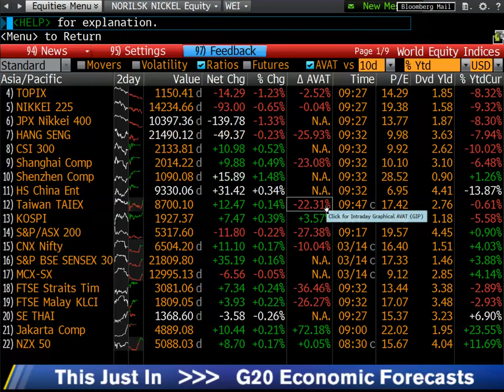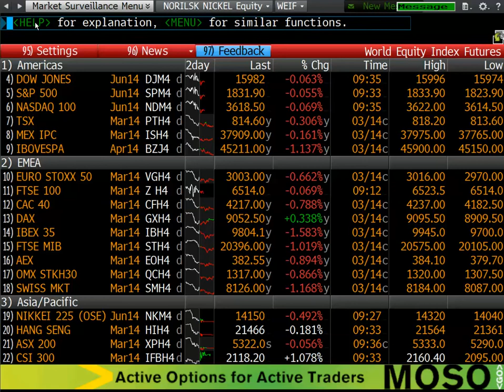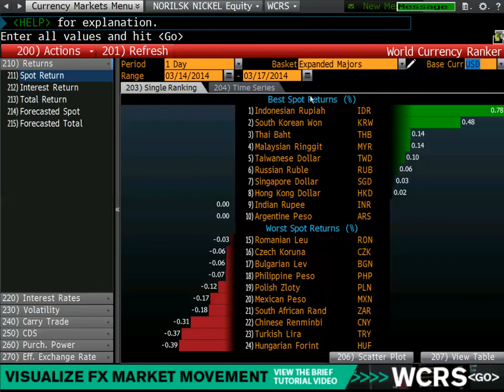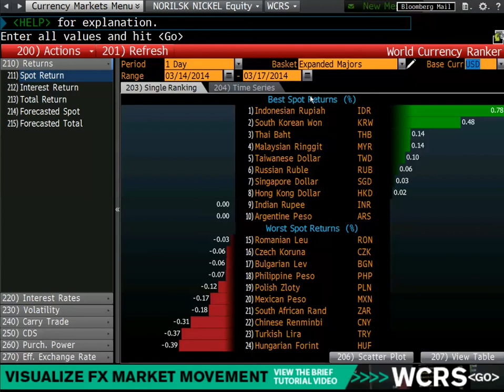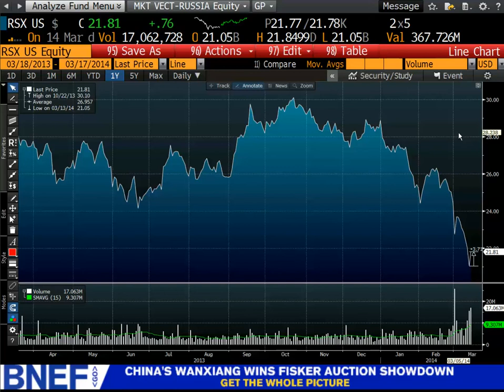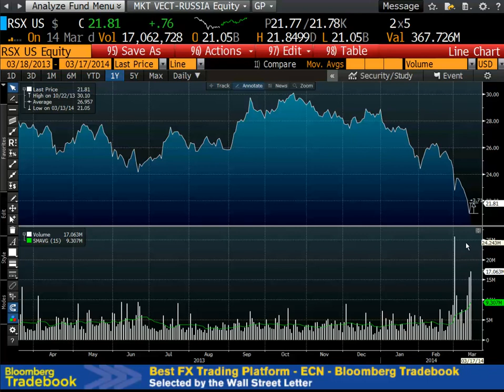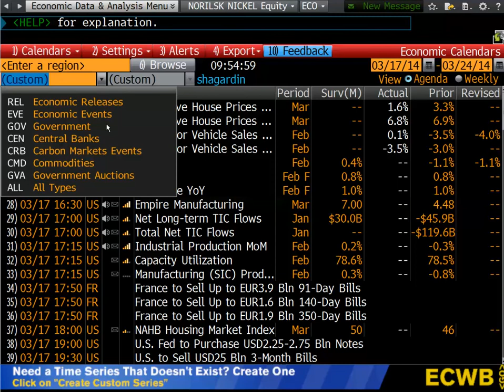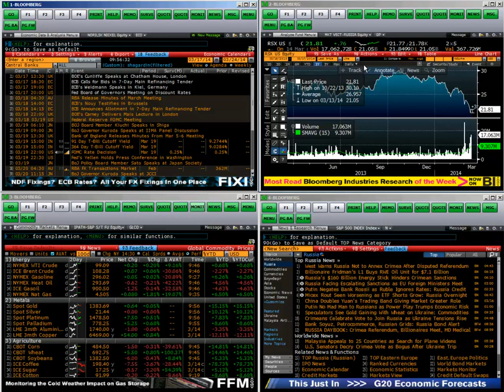17 03.2014 Espresso